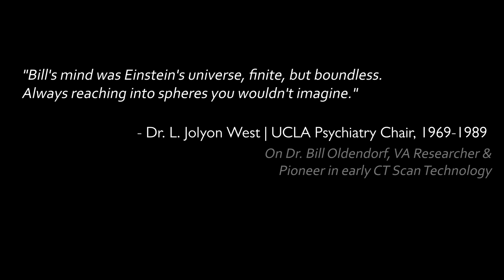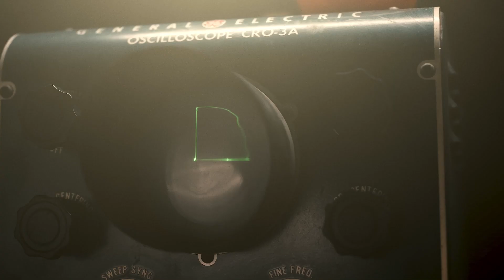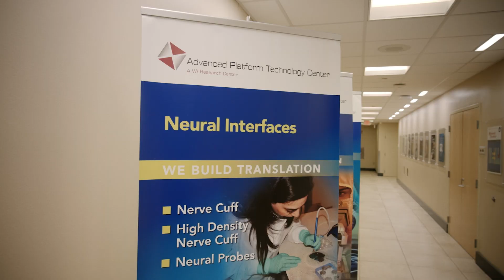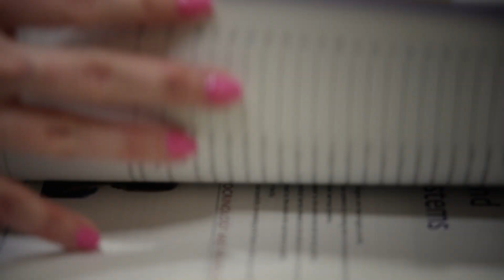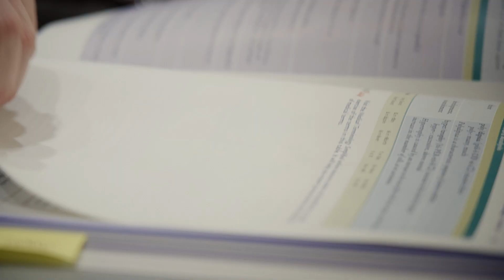Brain Games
An arguably unsung hero of his time, VA physician and researcher William Oldendorf developed the prototype for the modern-day CT scan. He could not stand seeing his patients suffer through the top medical recommendations at the time for studying brain injury. Today, VA providers at the Cleveland VA, Drs. Walker and Fu bring their passion and professional expertise to the realm of virtual reality as they study another unsung struggle: eye focus issues resulting from mild traumatic brain injuries.

From the invention of the CT scan in the 1960s to today's emerging virtual reality, VA has used every technological innovation it can to understand better, study, and treat traumatic brain injuries, or TBIs.